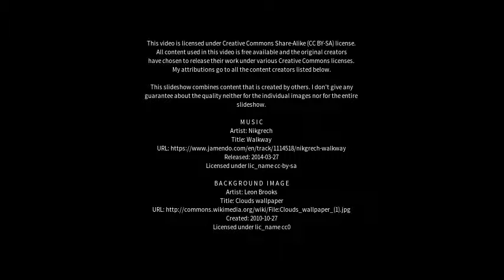Best places to visit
Best places to visit - Aberkenfig (United Kingdom) Best places to visit - Slideshows from all over the world - City trips, nature pictures, etc.